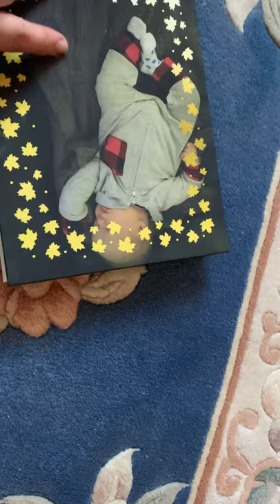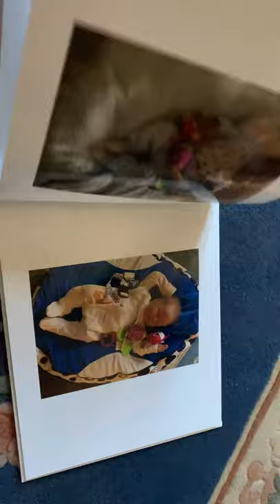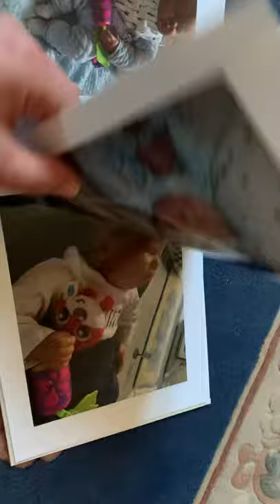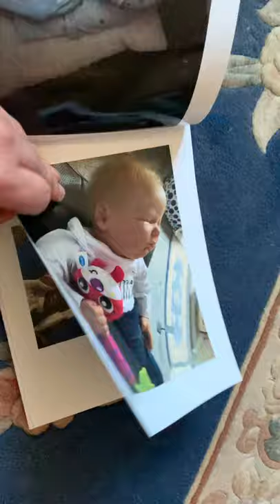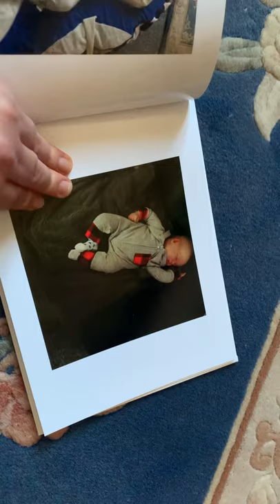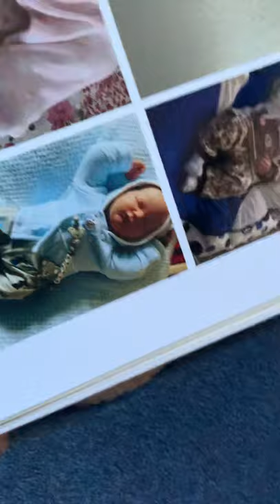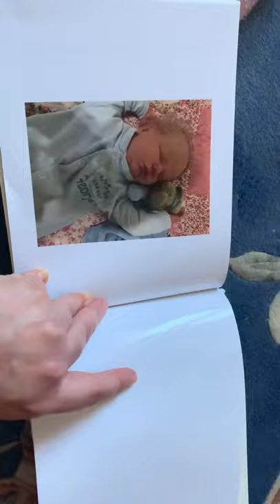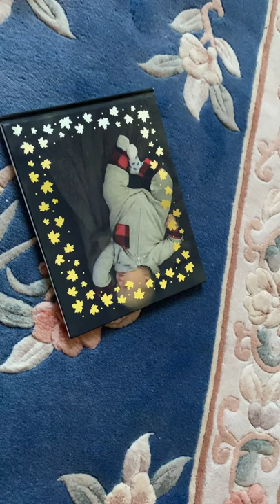George Olivers first photo album